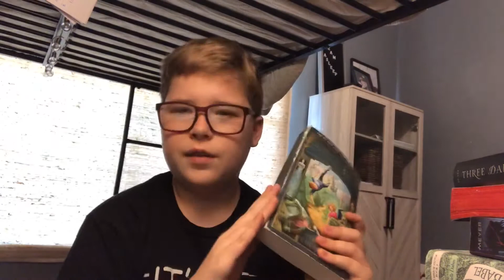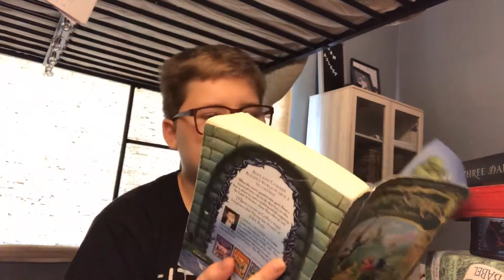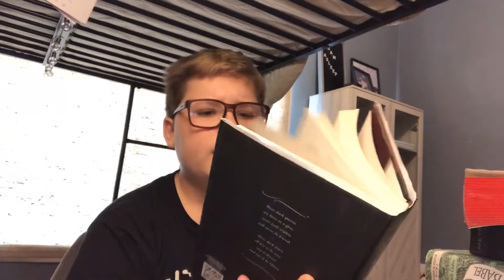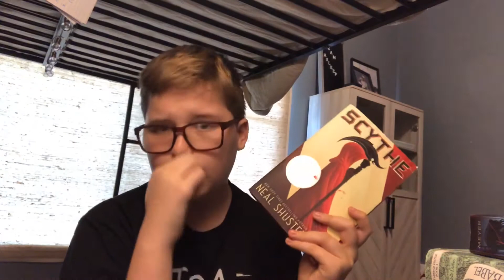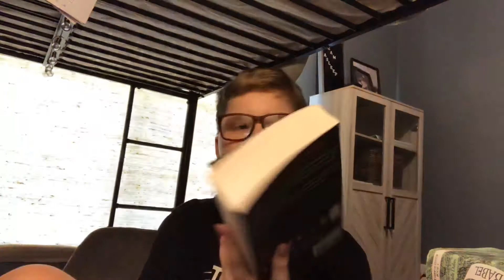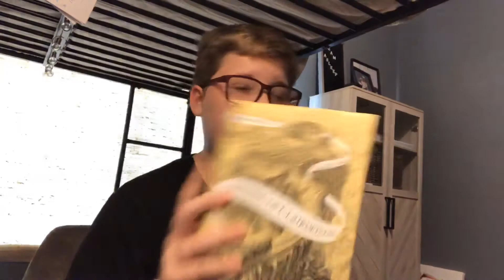🍁Government in fiction🍁